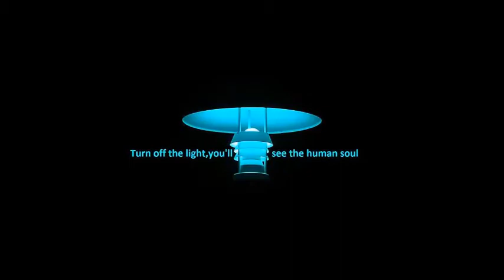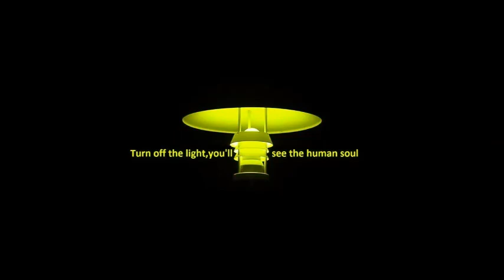Jane Morgan - You're My Soul and Inspiration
Boy, I can't let you do this
Let you walk away
Boy, how can I live through this
When you're all I wake up for each day?
Baby, you're my soul and my heart's inspiration
You're all I've got to get me by
You're my soul and my heart's inspiration
Without you baby, what good am I?
I never had much goin'
But at least I had you
How can you walk out knowin'
I ain't got nothin' left if you do?
Without you baby, what good am I, oh what good am I?
Baby, I can't make it withoutcha.
And I'm, I'm tellin' ya, honey-you're my
reason for laughin', for cryin', for livin', and for dyin'.
Baby, I can't make it without you
Please, I'm begging you baby
If you go it will kill me
I swear it, Dear, my love can't bear it